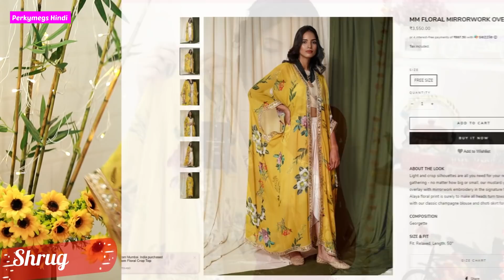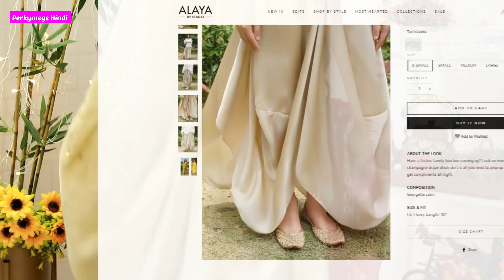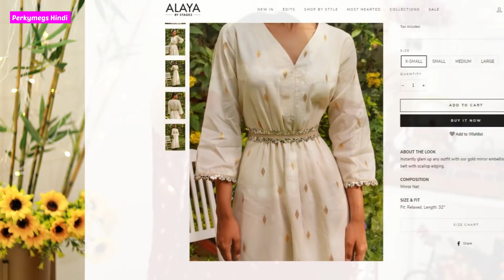Durga Puja Shopping Haul | Clothing jewellery Footwear Bags n more | Perkymegs Hindi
Durga puja Festive shopping haul. Indian festive haul.

Details:
What I am wearing
kaftan - Bunaai
Nude slip ons- H&M
Boho Bag- Sanskriti777